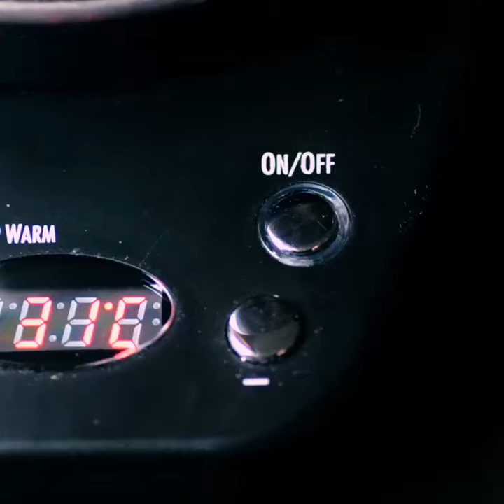Making some classic tea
How we make tea in the morning. Try our Tezumi Classic teas